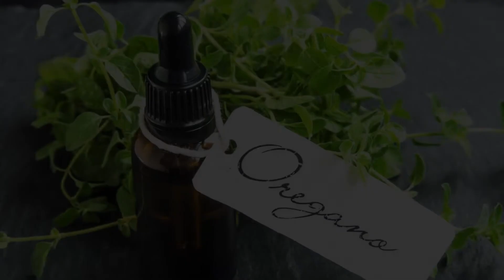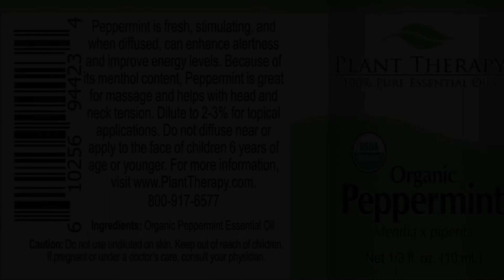3 Essential Oils For Cough Relief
3 Essential Oils For Cough Relief. There are multiple essential oils for easing a cough, thanks to their expectorant, antiviral, antibacterial and antispasmodic properties.
The 3 essential oils for cough are:
1. Oregano Oil
2. Tea Tree Oil
3. Peppermint Oil
So these are the 3 essential oils for cough.

❤ ❤ ❤ MUSIC CREDIT ❤ ❤ ❤